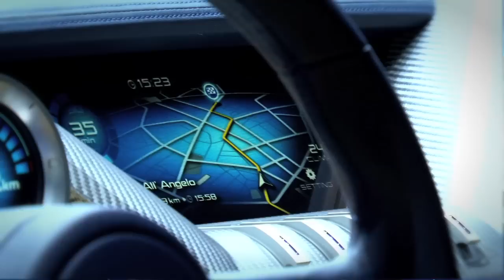2011 Nissan ESFlow Geneva Auto Show